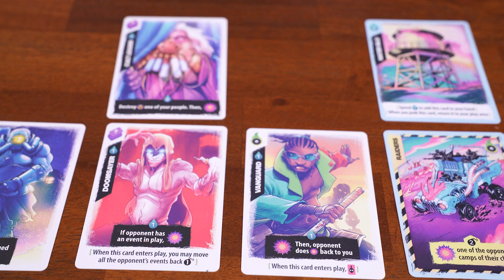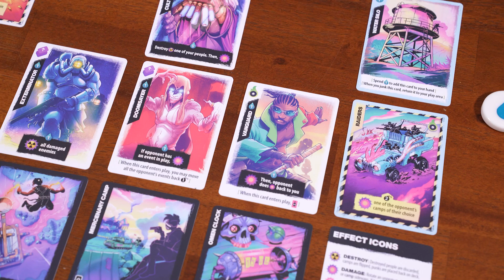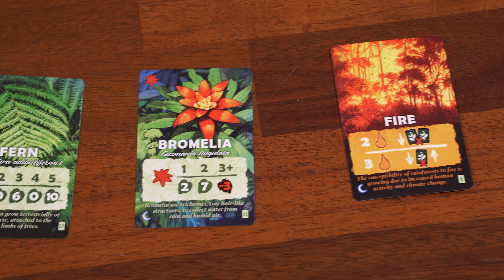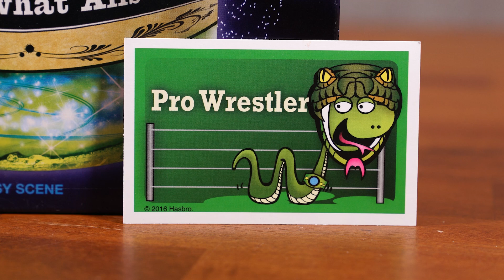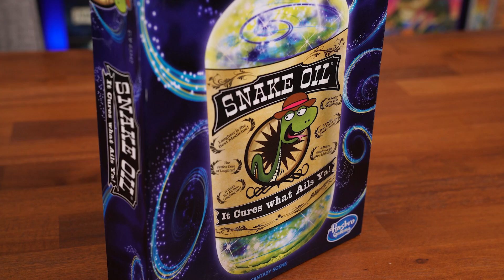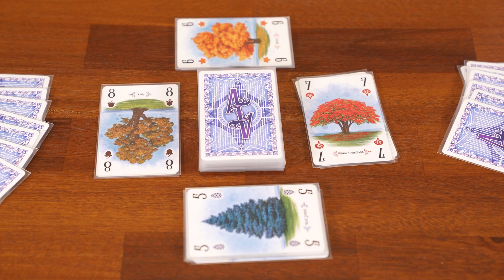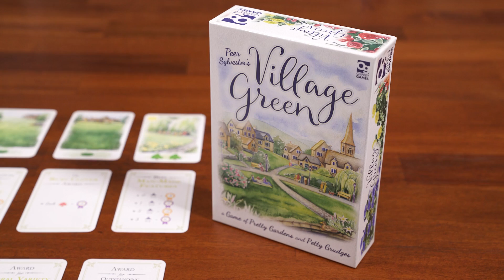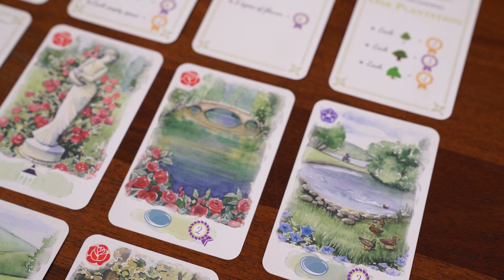10 Great Games UNDER $30 (Across FIVE Categories!)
We've got 10 awesome games under $30 to tell you about across 5 categories. What do you think? Which categories would you like to see next time?

✨Official AYCB Discord Community✨
🙏Or if you'd prefer, send us a tip!🙏
0:00 Intro
1:48 2-Player (C) - Great Plains
5:29 2-Player (D) - Radlands
9:02 New to the Hobby (C) - Land vs Sea
13:14 New to the Hobby (D) - Canopy
16:09 High Player Count + Laughs (C) - 6 nimmt!
20:16 High Player Count + Laughs (D) - Snake Oil
24:02 Table Presence (C) - Truffle Shuffle
27:16 Table Presence (D) - Arboretum
29:05 Hidden Gem (C) - Village Green
33:21 Hidden Gem (D) - Biblios: Quill and Parchment
37:09 What Would You Like to See?